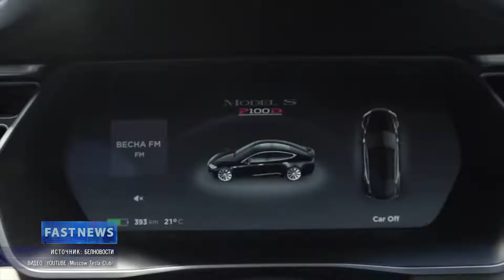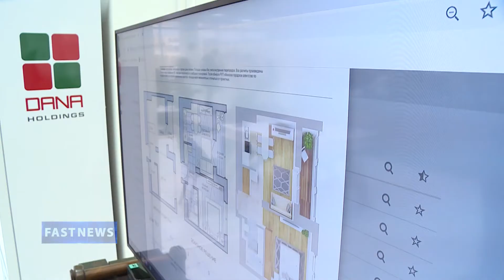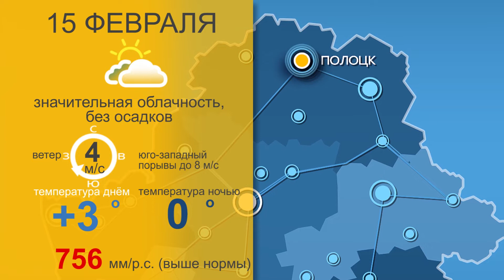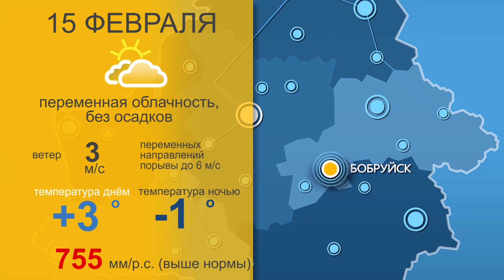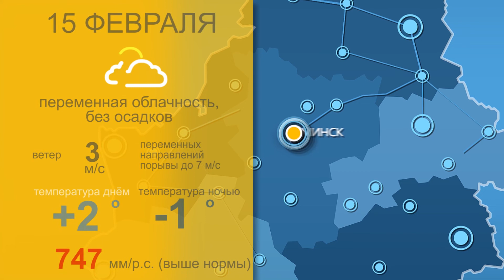FASTNEWS от 14 февраля 2020